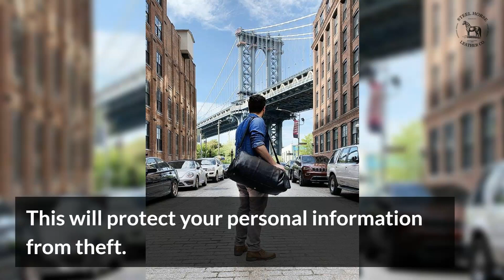The Best Minimalist Leather Backpacks: Comfort, Style, and More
Looking for the perfect minimalist leather backpacks? Look no further! This blog, with uniqueness in mind, will teach you everything you need to know about the best minimalist backpacks on the market today. We'll explore the different types of backpacks, discuss their benefits and drawbacks, and recommend the best one for you. So whether you're looking for a backpack that can carry all your essentials or one that's perfect for stylish day trips, we've got you covered.

| Steel Horse Leather